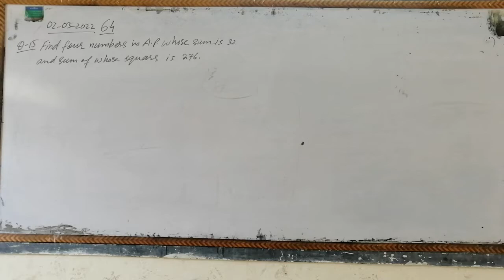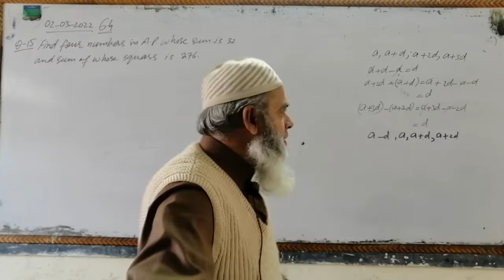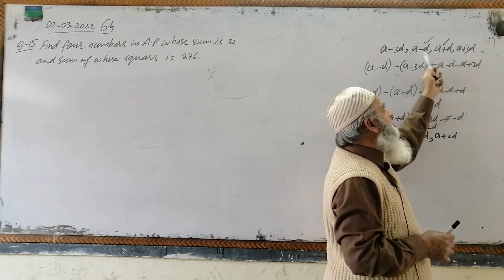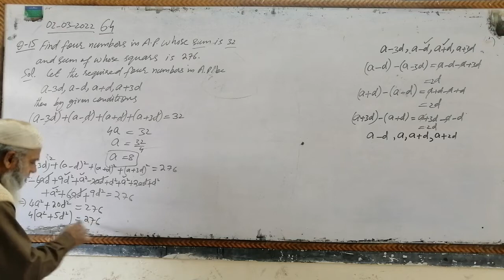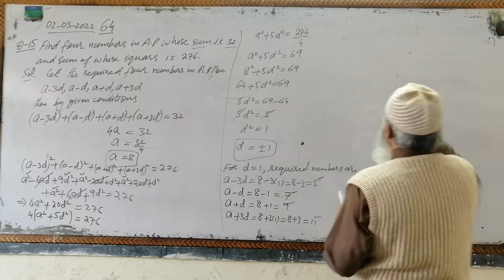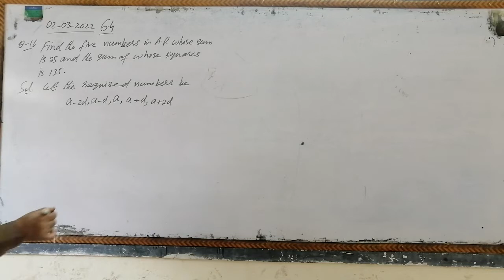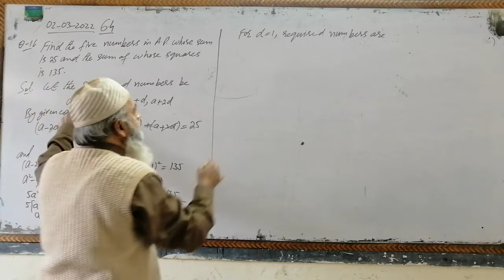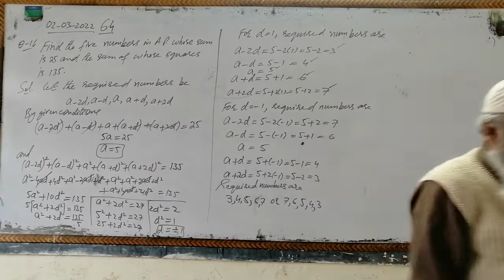MATH 11, Chp 6, Lec#25, Exercise 6.4, Qs 15-16